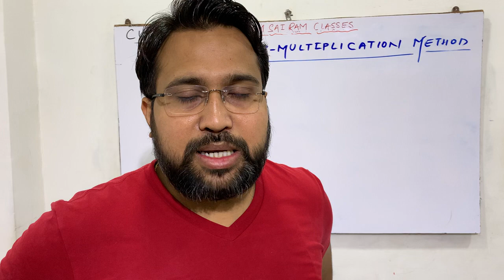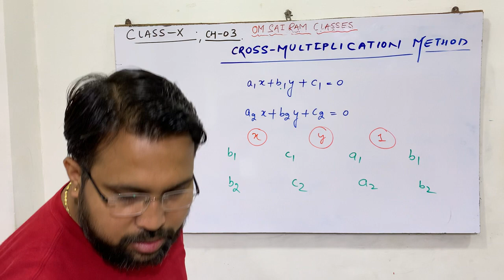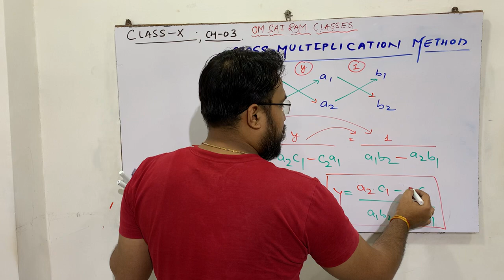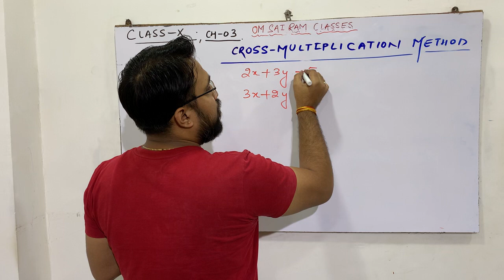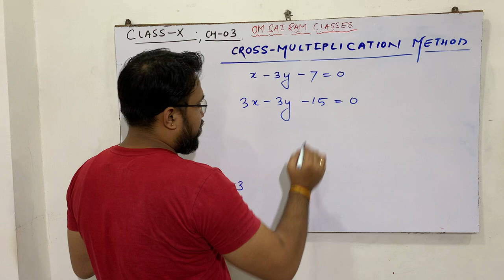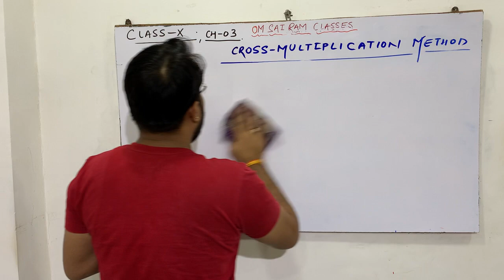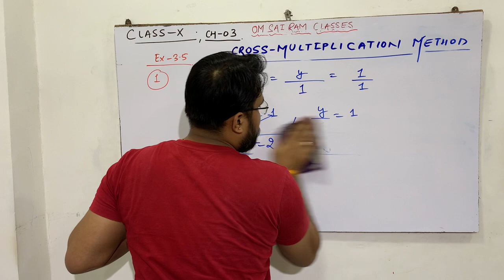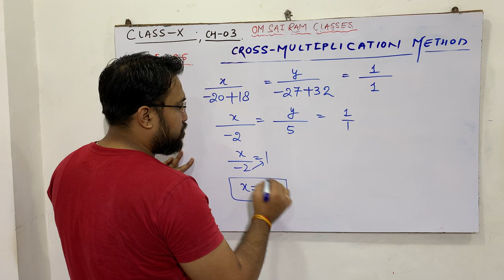CROSS MULTIPLICATION METHOD